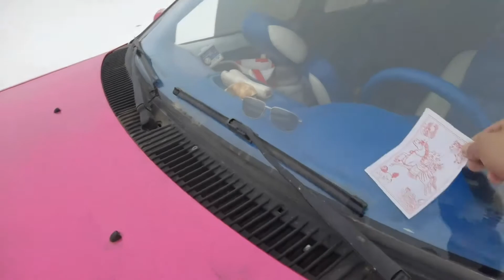自驾西藏无人小镇，暴雪无路可走，零下三十度被困【行者草原龙—阿日斯郎】